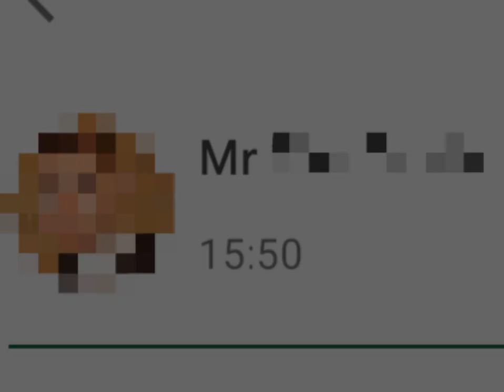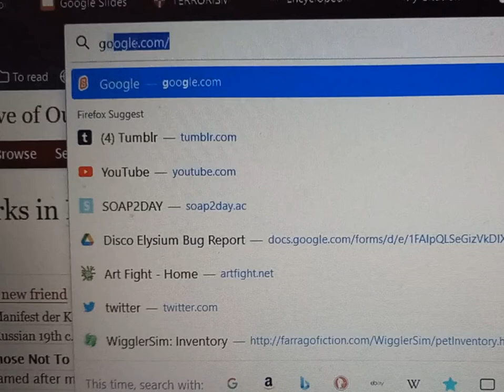Modnay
Short film about a typo my politics teacher made.

I posted it on Google Classroom before graduation (and he loved it! yay!!) but it got taken down because the school chaplain thought I was suicidal. They called my parents. Oops!

Song is "My Smile Is Extinct" by Kane Strang.